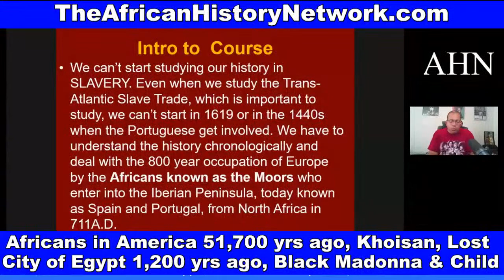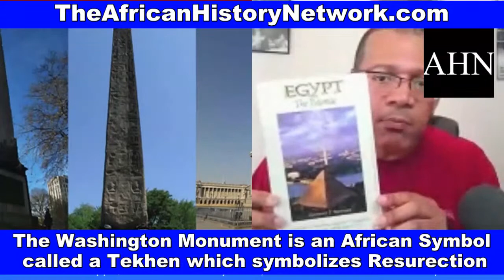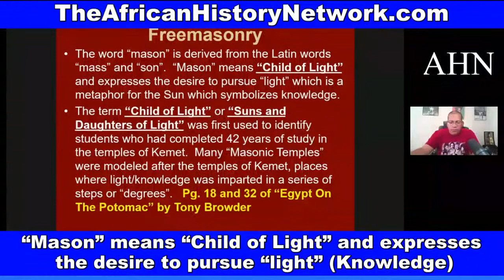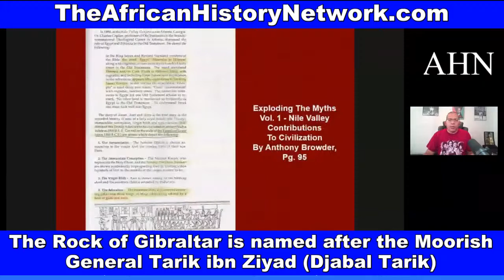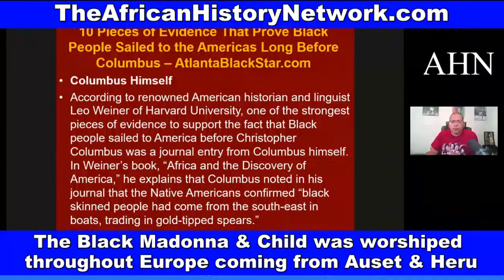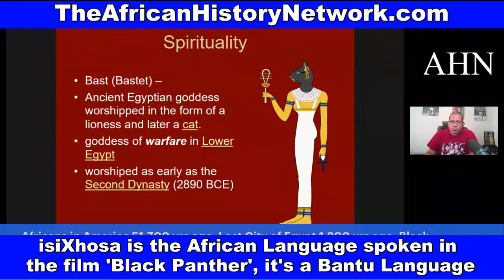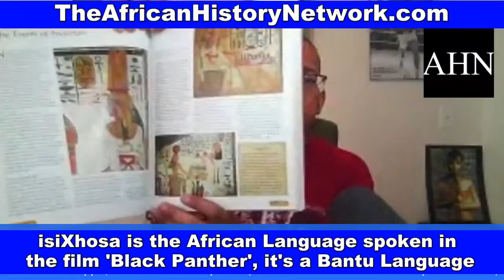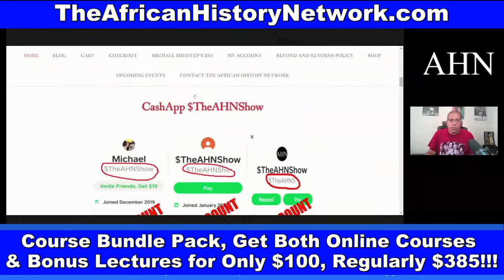Black Madonna & Child worshiped in Europe, African Presence in America 51,700 years ago, Khoisan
Black Madonna & Child worshiped in Europe, African Presence in America 51,700 years ago, Khoisan; Wakanda, Bastet - Did you miss Class, Sat., 7-2-22, 2pm EST? REGISTER & WATCH IT NOW!

REGISTER NOW: Next Class Saturday, 7-2-22, 2pm EST! WATCH CONTENT ON DEMAND NOW!!! ‘Ancient Kemet (Egypt), The Moors & The Maafa: Understanding The Trans-Atlantic Slave Trade What They Didn’t Teach You In School’, (LIVE 10 Week Online Course) with Michael Imhotep host of The African History Network Show. Discounted Registration $60; ALL LIVE SESSIONS WILL BE RECORDED SO YOU CAN WATCH AT ANY TIME! WATCH CONTENT ON DEMAND!

1st Class ‘Ancient Kemet (Egypt), The Moors & The Maafa: Understanding The Trans-Atlantic Slave Trade What They Didn’t Teach You In School’, Saturdays 2pm EST

2nd Class ‘From The Civil War To Civil Rights Movement & Black Power (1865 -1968) Sundays 2pm EST